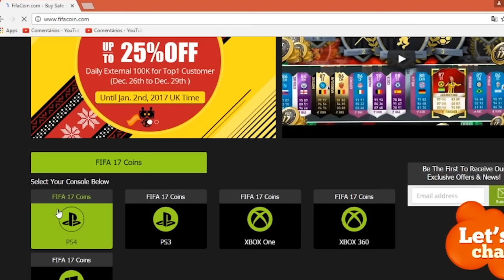FIFA 17 | Vida de Goleiro #25 DESTRUINDO !!! ‹ SHERBY ›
■ Hoje a reação foi de um vídeo do iFootballNation

Este vídeo é um oferecimento de PsnGamesBH! Lançamentos a partir de 99 reais.
Digitando o código "SHERBY" você terá um desconto de 5% em todas as suas compras.

■ OUTRAS SÉRIES.

► Deixa ai o seu CURTIR, se você gostou é claro.

► COMPARTILHA ai com a galera que você acha que vai curtir também.

► Manda ai o seu COMENTÁRIO.